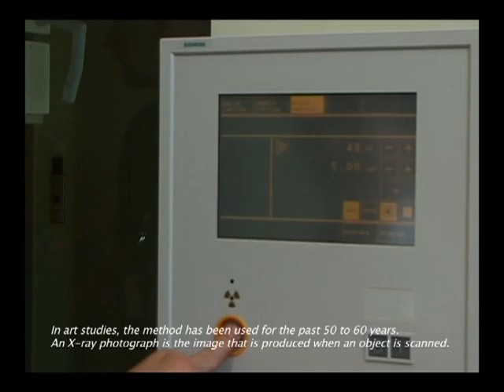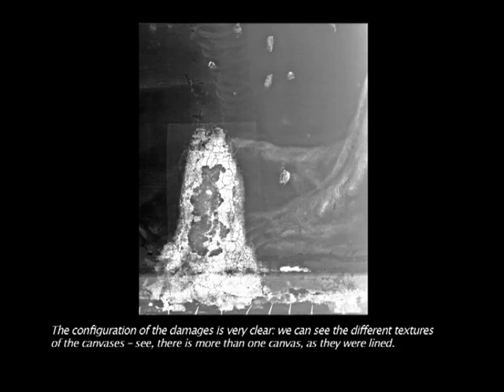Simson & Deliila - X-ray (Röntgenkiirgusuuring)